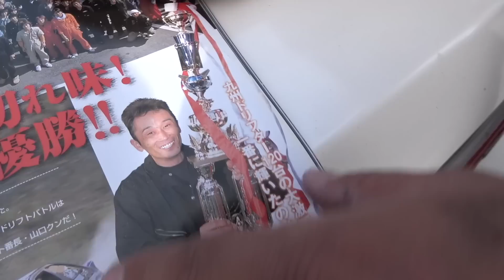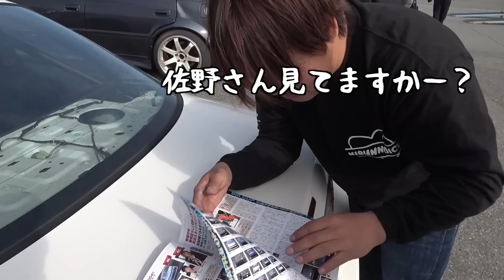車を納車した初日に・・・やらかしました。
▼MUUU
予約販売期間：4/7（金） 18時00分 〜 4/20（木） 23時59分

頭文字D

メンバーシップ登録はコチラからできます！

▼ARAKA公式オンラインストア